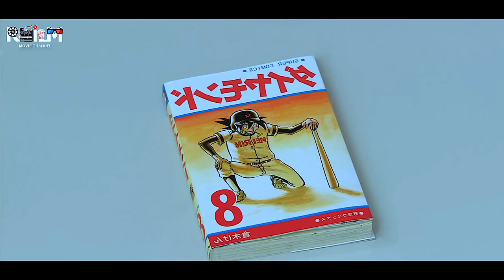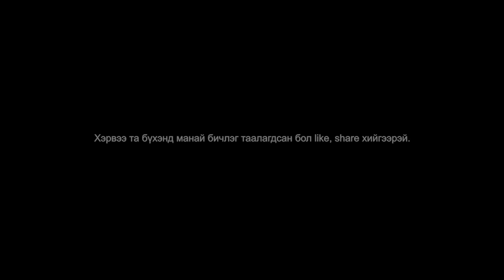Хоосон өрөөнөөс гарахын тулд зөв товчлуурыг дарах ёстой?